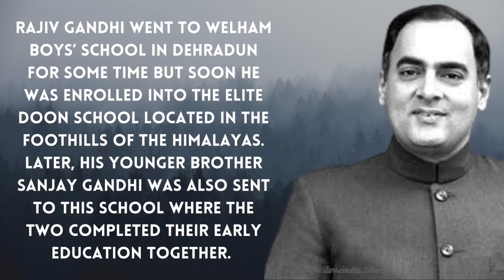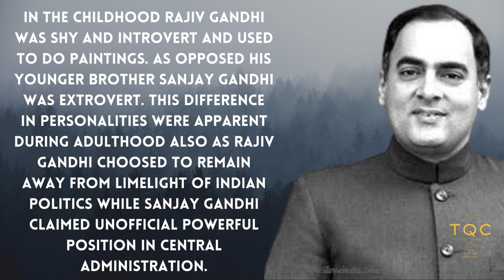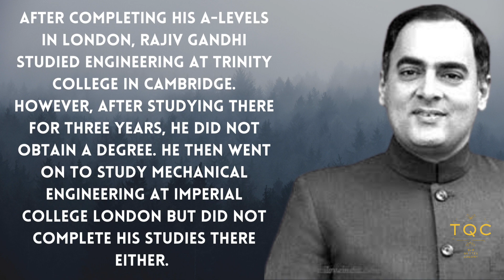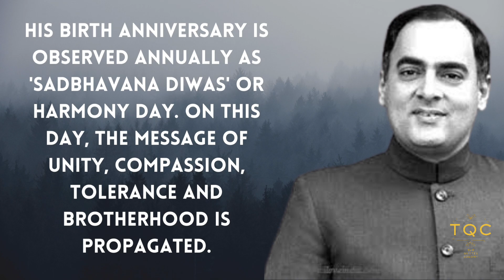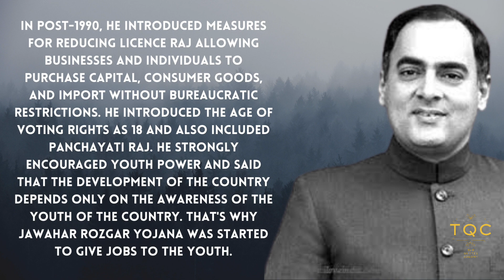Top Unknown and Interesting Facts About Rajiv Gandhi